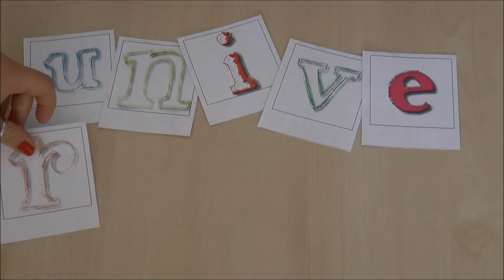Kids University | Coming Soon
L’Università di Verona dal 17 al 27 settembre 2015 si trasformerà in un laboratorio di idee e iniziative per bambini tra gli 8 e i 13 anni.

Credits video
Editing: Eleonora Seren